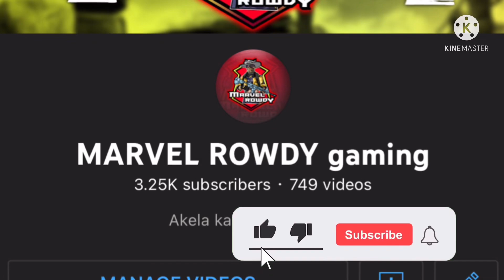Changes ⚡BGMI MONTAGE OnePlus,9T,Nord,NeverSettle,RedmiNote8Pro,PocoX3Pro,Realme7,iPhone12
THUMBNAIL CREDIT

_____Allstarsop❤️____

My self
              NAME  : prashanth
               AGE     :  18

Follow on my Instagram for more clutches

Follow on my Twitter for important updates

   Name : Marvel rowdy YT
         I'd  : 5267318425